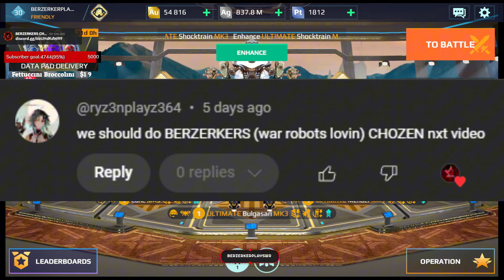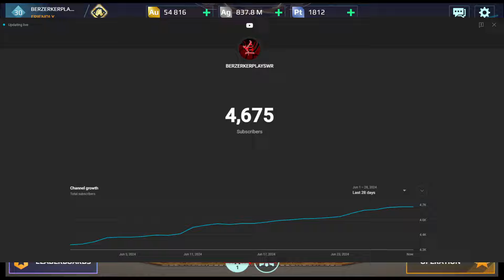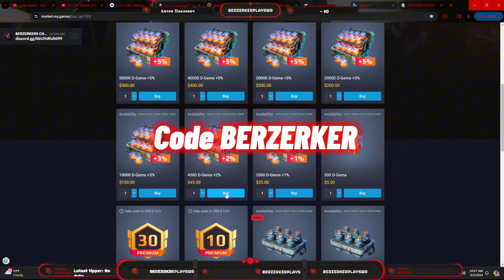Hangar X 16 Tournament ID Drop & Giveaway (War Robots)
ENTER HERE!!!

This is all possible thanks to you!

2. Use my Author Code
Code: BERZERKER

3. You're now awesome!

Get ready to enter for a chance to win!! All you have to do is
2. Like the video
3. Comment
4. Share with friends
5. Follow the Google form!

Timecodes
0:00 - Intro
0:26 - HX15 Info
1:38 - Prizes
2:14 - Skip the line